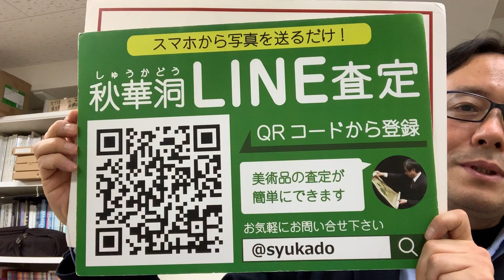ガレ、ドームなどアール・ヌーヴォーのガラス工芸買取いたします。美術品の買取店を東京で探すなら銀座で。